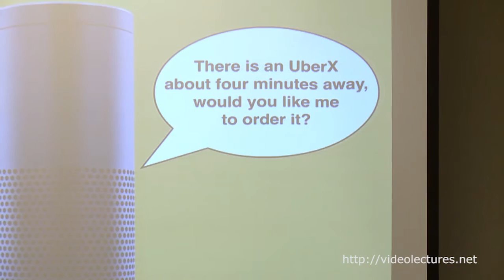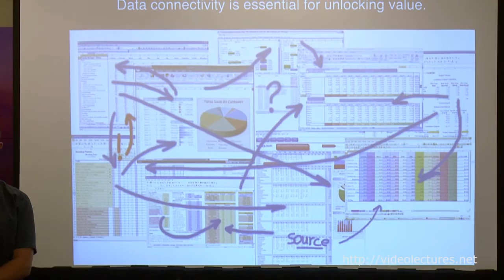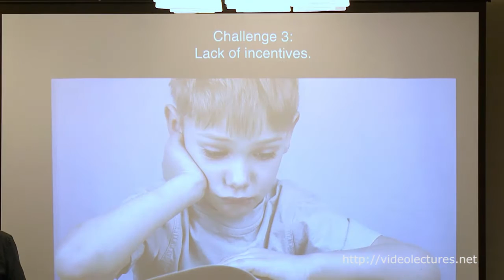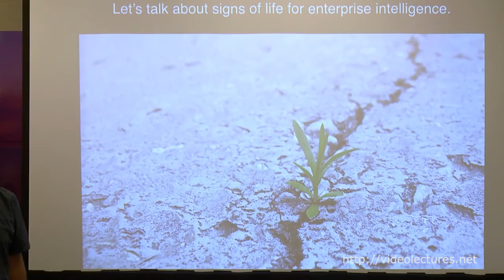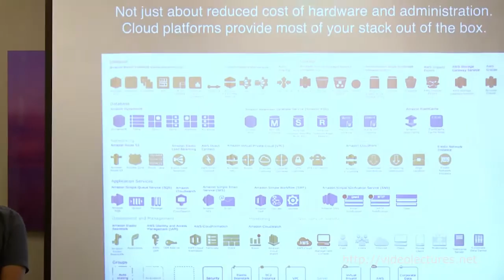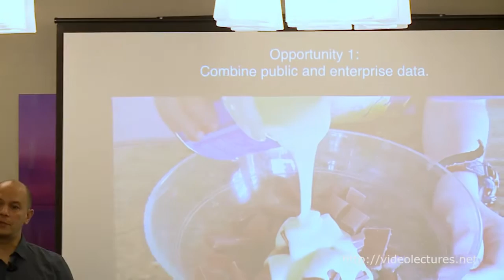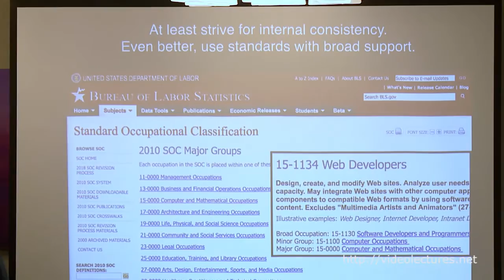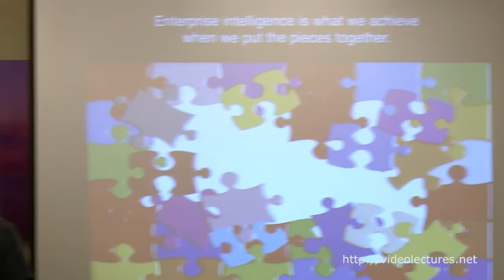Enterprise Intelligence: Putting the pieces together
Author:
Daniel Tunkelang, Etsy, Inc.

Abstract:
While consumer applications have become increasingly intelligent, I see three main challenges facing the enterprise. First, most enterprise data still lives in silos, whereas the intelligence comes from joining across data sets. Second, the enterprise suffers from weak signals — there’s little in the way of the labels or behavioral data that consumer application developers take for granted. Third, there’s an incentive problem: everyone promotes data reuse and knowledge sharing, but most organizations don’t reward it. Nonetheless, I see many reasons for hope. Open source and cloud computing have reduces the cost of developing intelligent applications. Consumerization of the enterprise has not only raised UI expectations, but also makes people expect greater interoperability. It’s hard to make broad prescriptions, but I suggested some general approaches in my talk. First, take advantage of opportunities to combine public and enterprise data. Second, invest in data standardization. Third, create better incentives to reward the development of reusable data assets. In short, we need to do a better job of putting the pieces together to enable enterprise intelligence.